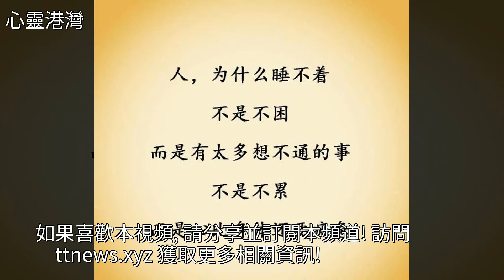因為想的很多，心情鬱悶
因為想的很多，心情鬱悶美文因為想的很多，心情鬱悶美文